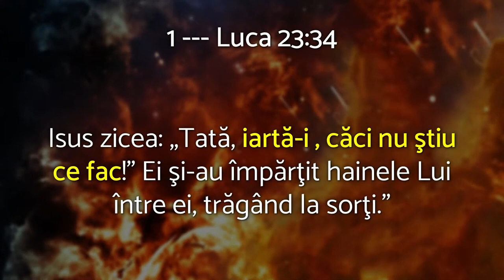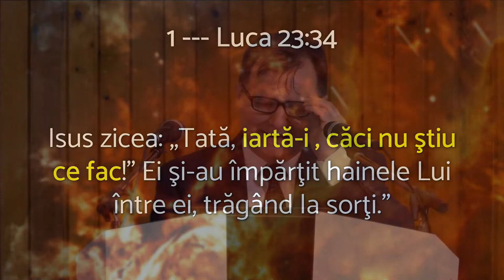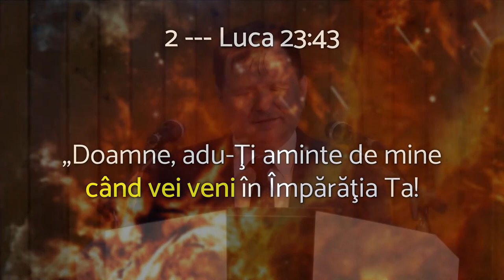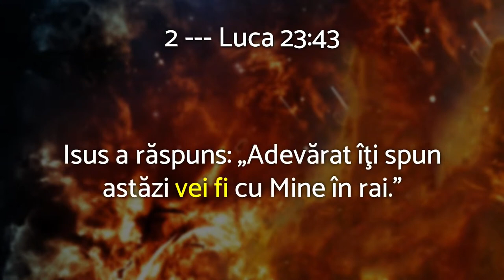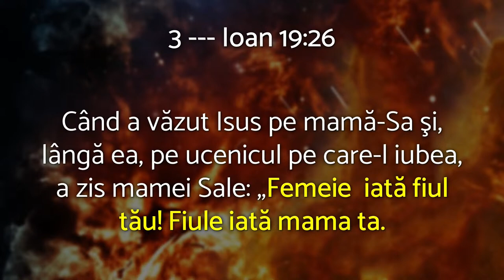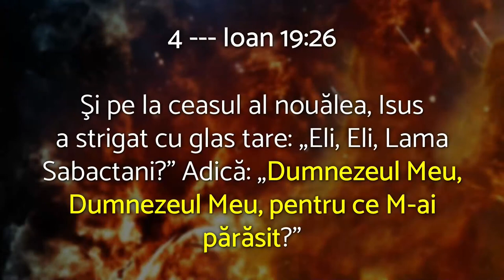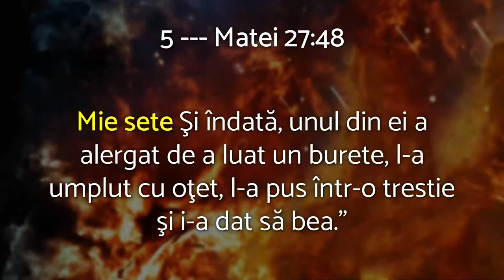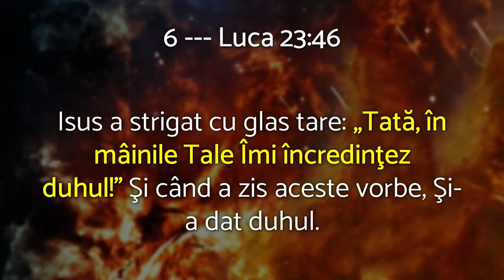Liviu Tudoroiu - 7 cuvinte de foc | Universul în pericol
Biserica Română din Carrollton - prezentare susținută de pastorul Liviu Tudoroiu, în data de 12 martie 2023. Predici pentru vremuri grele